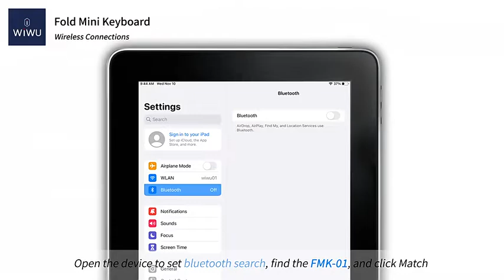WIWU Foldable BT Keyboard for iPad & Tablet